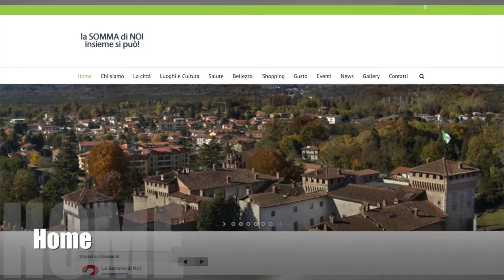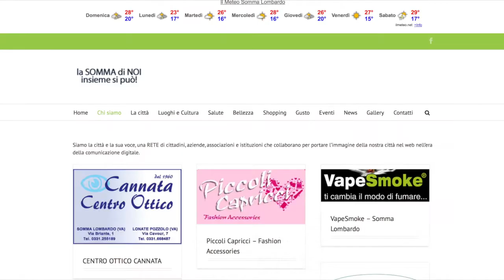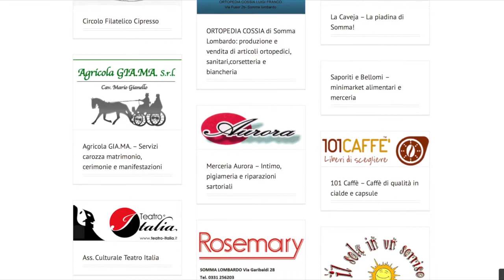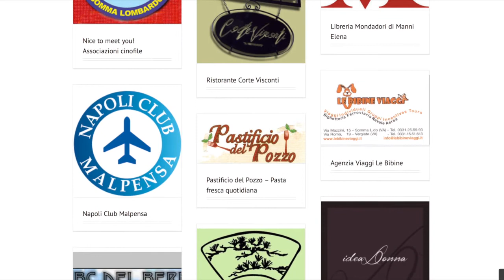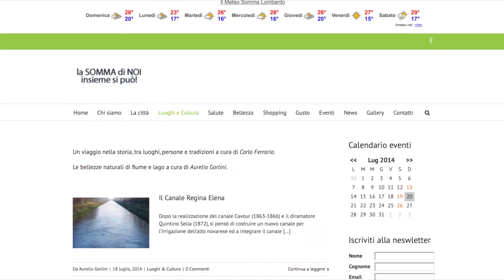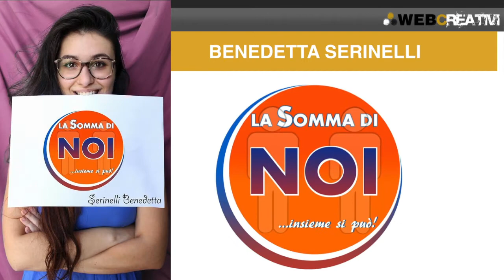Serata di presentazione del Blog "La Somma di noi" - 20 Luglio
Un'anticipazione della serata di lancio del blog "La Somma di Noi" il 20 loglio a Somma Lombardo sul palco della Sala Paolo II in via Marconi